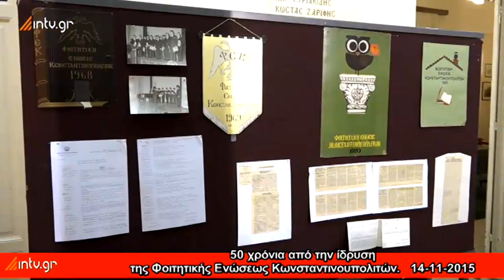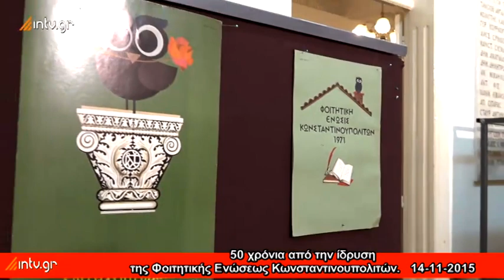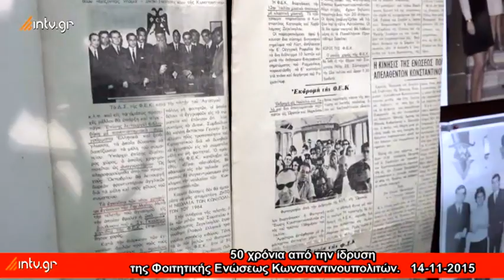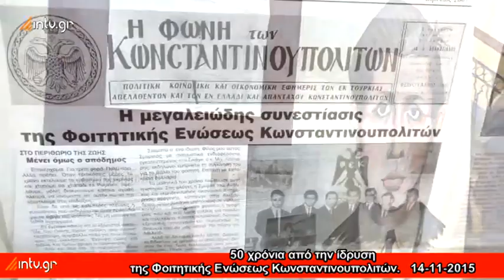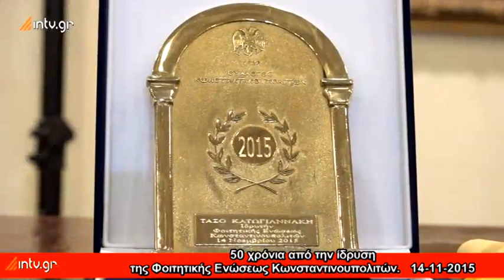50 χρόνια από την ίδρυση της Φοιτητικής Ενώσεως Κωνσταντινουπολιτών. 14-11-2015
50 χρόνια από την ίδρυση της Φοιτητικής Ενώσεως Κωνσταντινουπολιτών.  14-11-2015